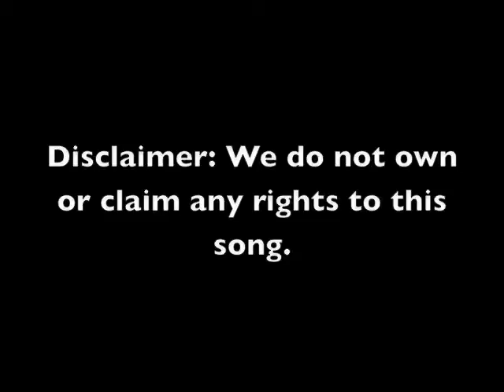N3RDFRI3NDS: Wednesday, February 3: Song of the Week